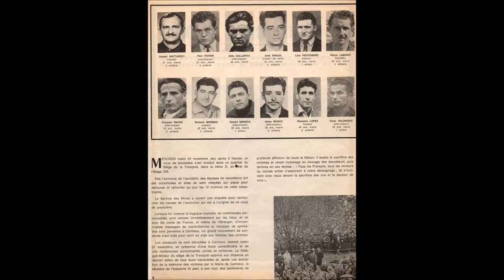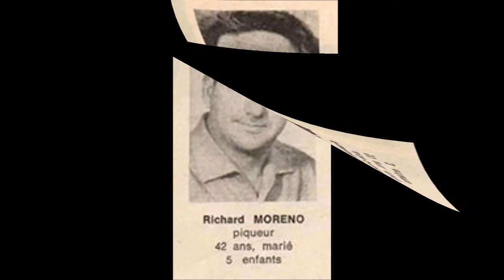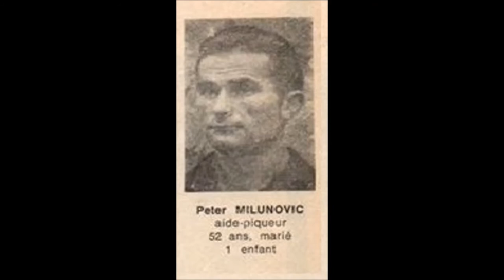En hommage au 12 victimes des Mines de Carmaux le Mercredi 24 Novembre 1965 a la Tronquié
En hommage au 12 victimes des Mines de Carmaux  le Mercredi 24 Novembre 1965 a la Tronquié  55 Ans apres
Ce mercredi 24 novembre 1965 il est un peu plus de 5 h du matin quand retentit une explosion à plus de 200 m de fond au puits de mine de la Tronquié, aux limites de Carmaux et du Garric. Une double explosion en fait. Une équipe travaillait là à "la taille des Cantaures" depuis trois jours. A l’heure de l’explosion, six hommes arrivaient dans le chantier. Six y étaient déjà. Les 12 sont morts sur le coup. Leurs noms : Joseh Mattarozy, Paul Favier, Aldo Dalla Riva, José Fanjul, Lino Pecoraro, Pierre Laborie, François Bauce, Richard Moreno, Robert Serieys, Jésus Munoz, Elanterio Lopez, Petar Milunovic. "Accident sans précédent à la Tronquié – 12 morts"